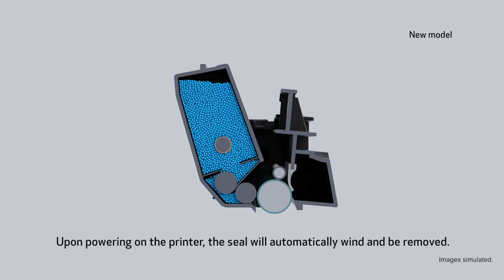New Toner Cartridge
Canon imageCLASS shows new model features that keep your business running smoothly.  The New Toner Cartridge video shows improvements to toner cartridge efficiency including auto seal removal and higher yields.